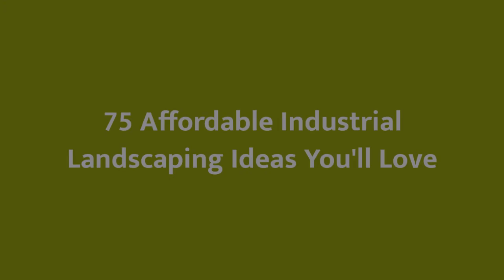75 Affordable Industrial Landscaping Design Ideas You'll Love ➤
Browse industrial landscapes and gardens. Discover new industrial landscape designs and ideas to boost your homes curb appeal.

0:00:00 - Intro
0:00:12 - Affordable Industrial Landscaping Design Ideas You'll Love: Inspirations 1 to 25
0:02:56 - Affordable Industrial Landscaping Design Ideas You'll Love: Inspirations 26 to 50
0:05:53 - Affordable Industrial Landscaping Design Ideas You'll Love: Inspirations 51 to 75

👋 Well Hello!